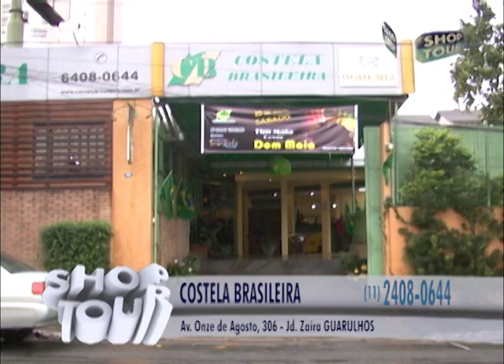COSTELA BRASILEIRA 96